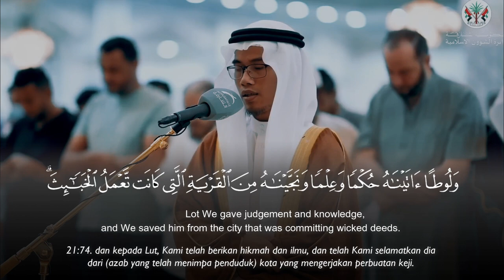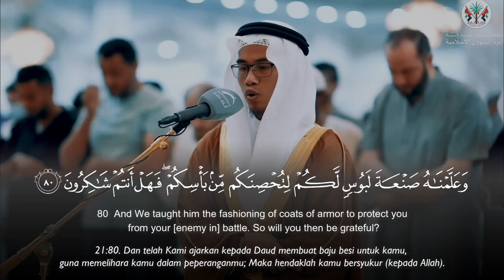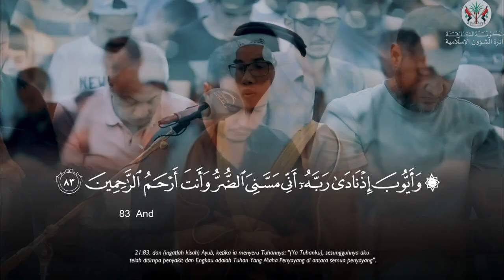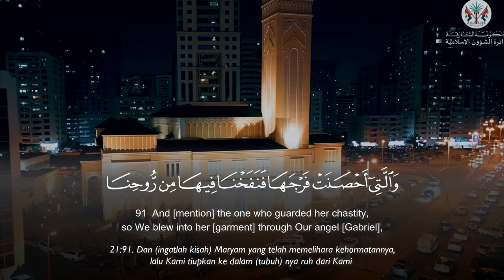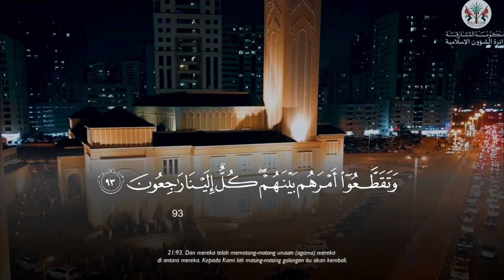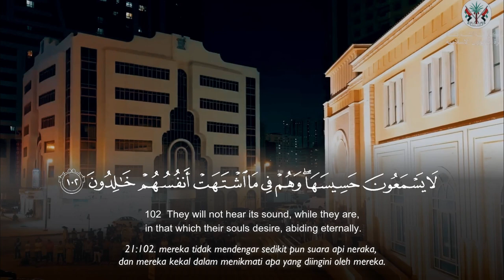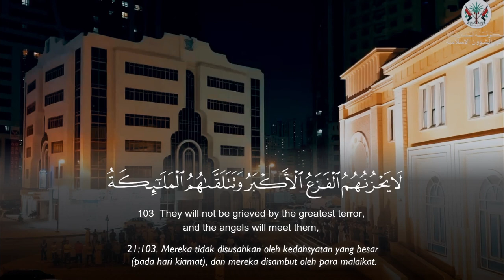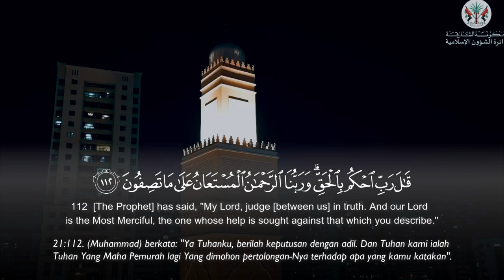Beautiful Quran Recitation Surah Al Anbiya - Asep Ismatullah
Murottal & Tafseer -